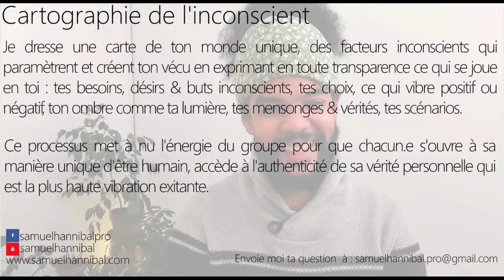Pourquoi l'envie de grignotage sucré se manifeste-t-elle quand je n'avance dans mes démarches ?